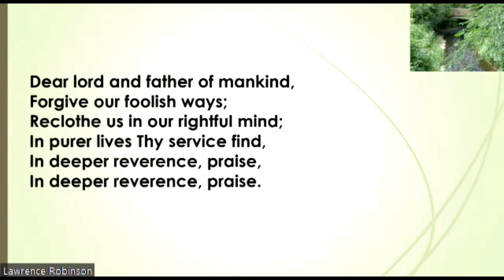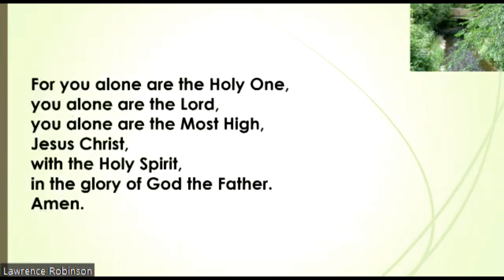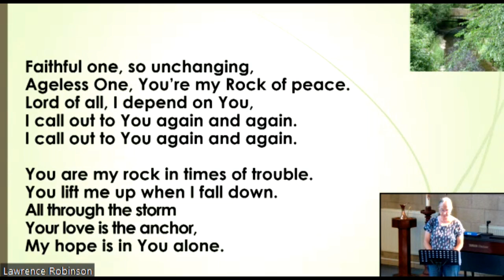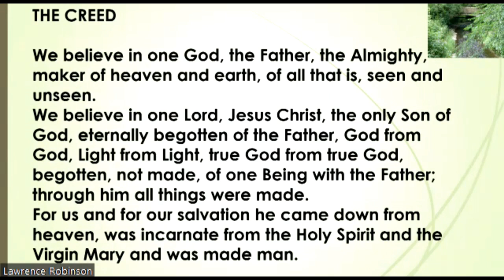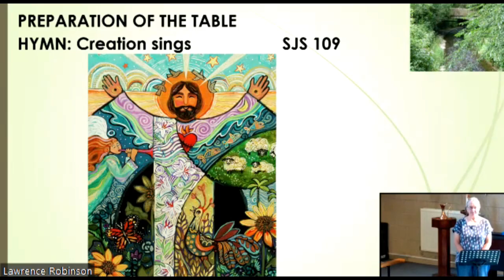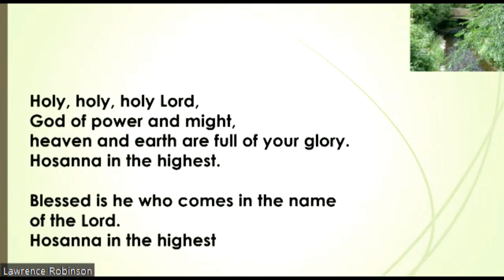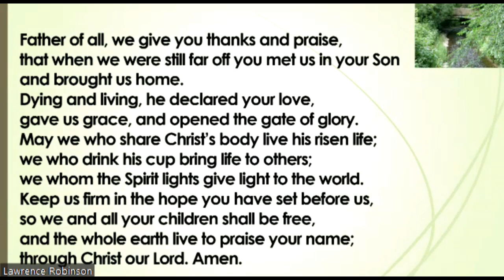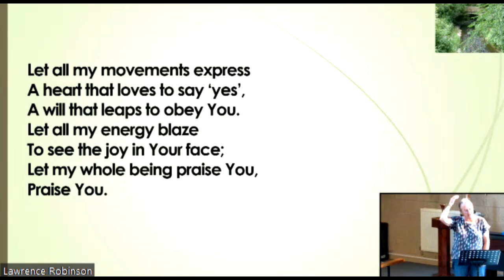Trinity III 2023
Join us for our communion celebration on the third Sunday of Trinity